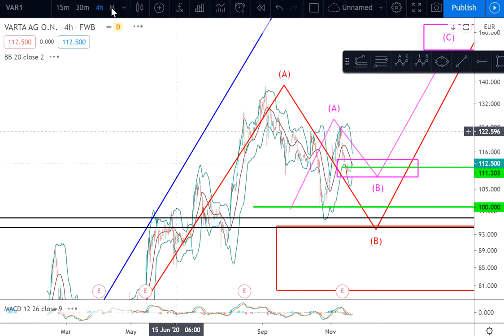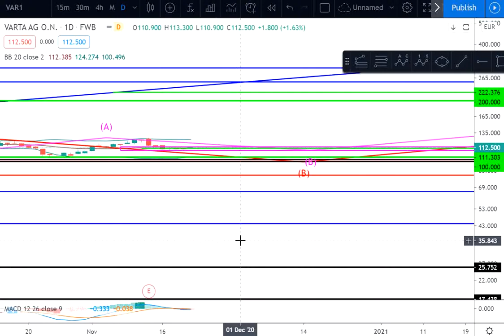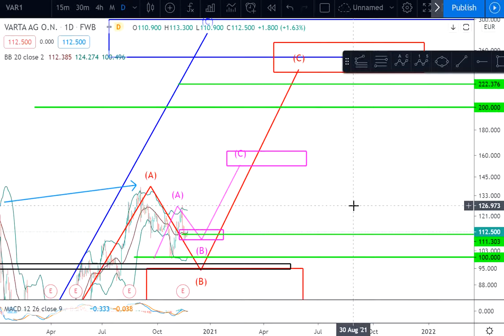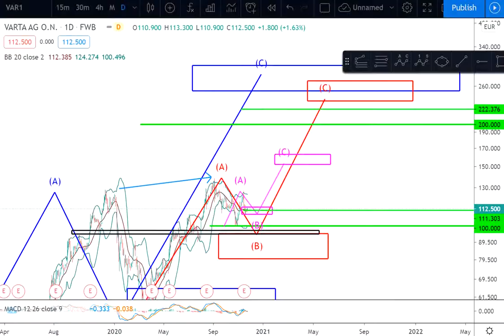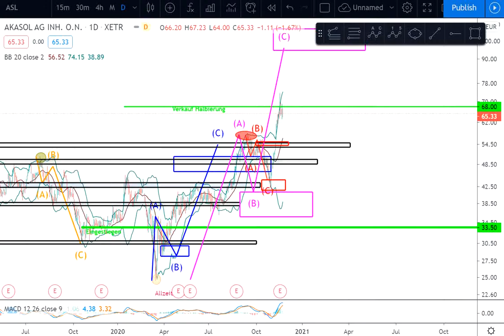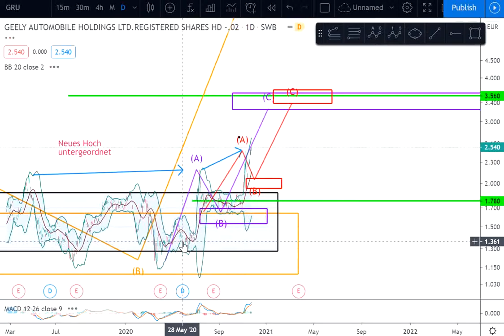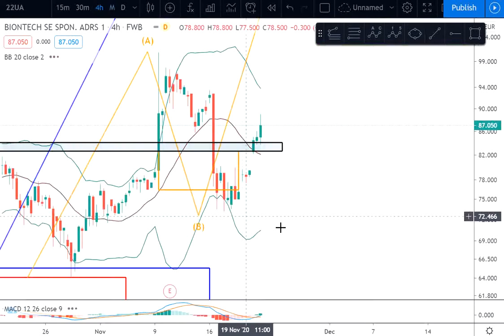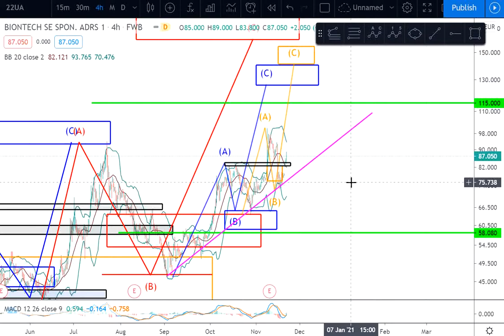Aktien Chartanalyse Akasol 100%, Geely, Varta, Biontech, Fuelcell, Nordex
Heutiges Thema:
1. Aktie: Akasol erreicht 100%
2. Aktie: Geely
3. Aktie: Varta

Save the Date: immer sonntags drei Aktien.
gerne könnt Ihr unter der Woche Aktien vorschlagen.

Dir gefällt der Beitrag und hast einen kontinuierlichen Mehrwert?
Dann unterstütze meine Arbeit und meine Seite:
Du findest unter dem Link eine Möglichkeit mir -einen Kaffe auszugeben
-Comdirect,
-Trade Republic (15€ Startguthaben für dich), -BisonApp (10€ Startguthaben für dich bei min. Einzahlung 50€) und
-Consorsbank (20€ auf deinen ersten Sparplan)
zu registrieren.

Weitere Beiträge auf Instagram:
Investmentteufel